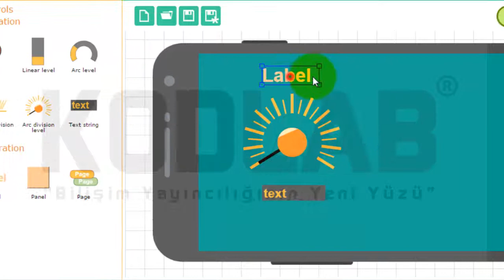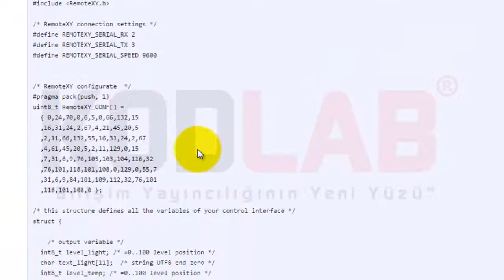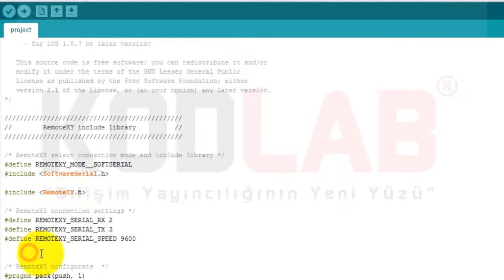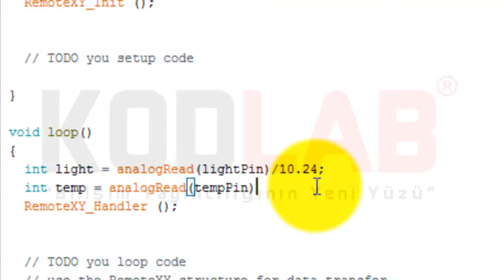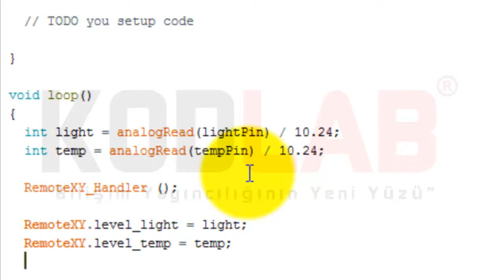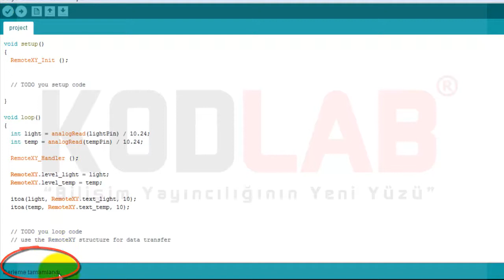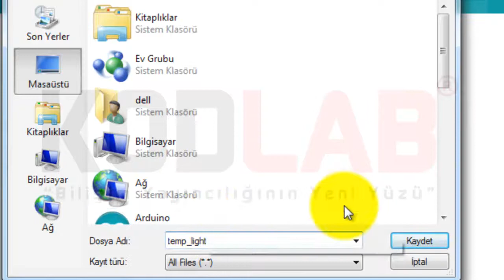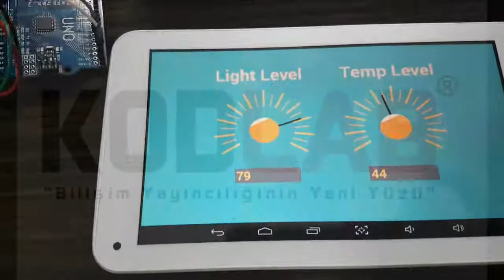REMOTEXY İLE MOBİL PROGRAMLAMA remotexy programlama10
LDR ve NTC ile Işık ve Sıcaklık Düzeyi Takibi Eğitim Videosu

Kodlab Yayınlarının çok satan kitabı RemoteXY ile Mobil Programlama için tıklayın!